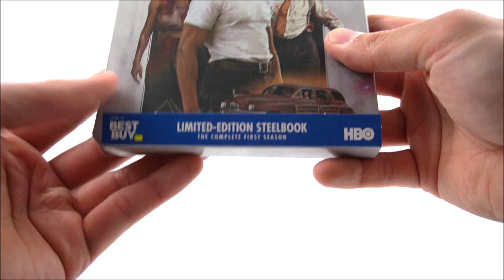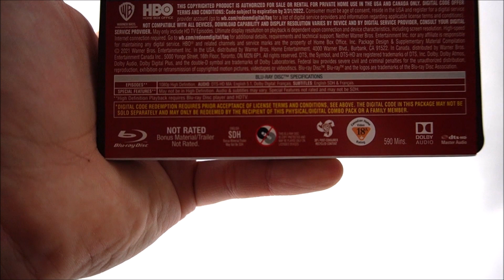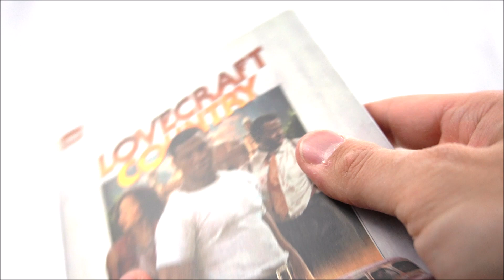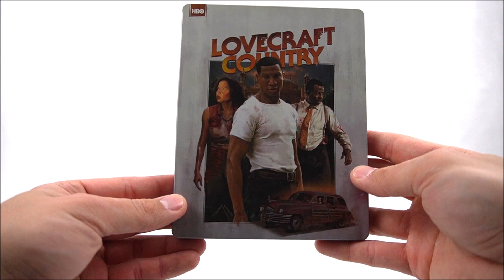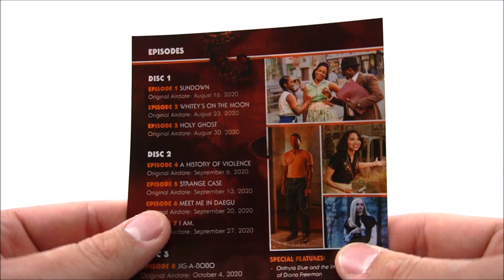Lovecraft Country: Season 1 Best Buy Exclusive Blu-ray SteelBook Unboxing